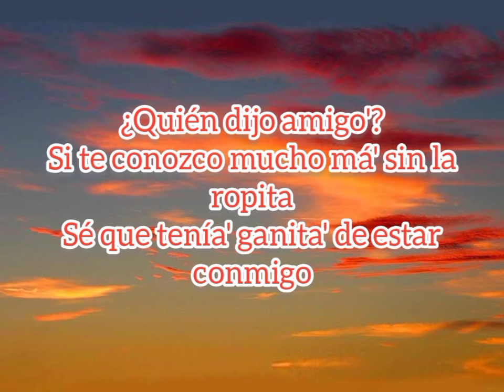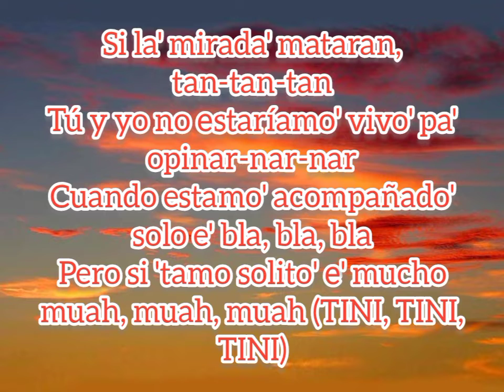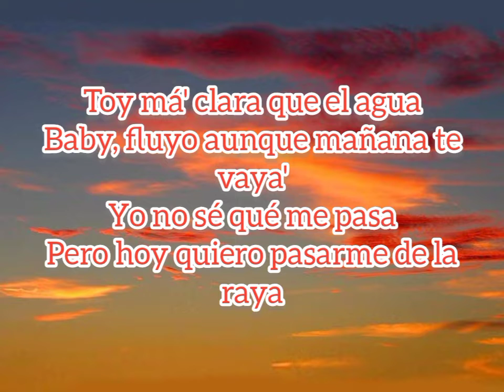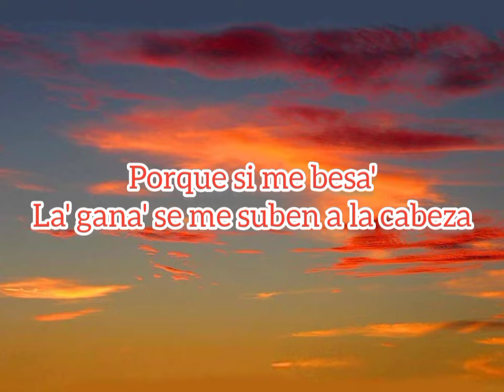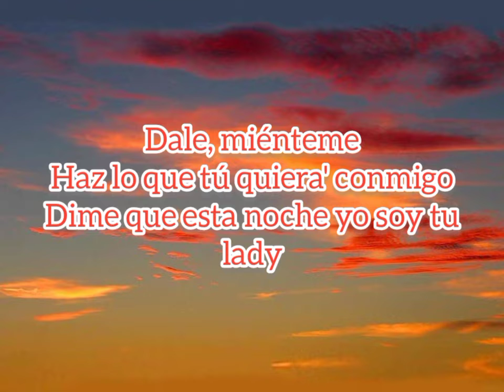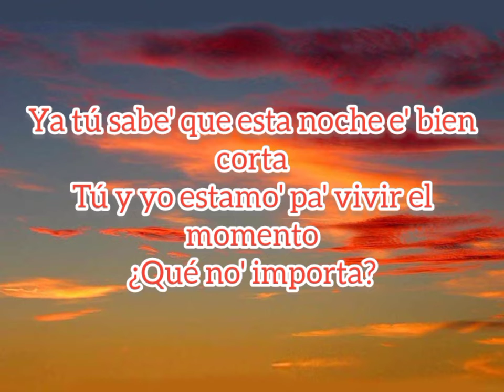TINI x Maria Becerra - Miénteme Letra/Lyrics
Songwriters: Mauricio Rengifo / Andres Torres / Martina Stoessel / Enzo Ezequiel Sauthier / Andrea Elena Mangiamarchi / Maria De Los Angeles Becerra

Miénteme lyrics © Sony/atv Discos Music Publishing Llc, Sonic Panda Music, Tini's Canciones, Sony Music Publishing Argentina S.r.l.